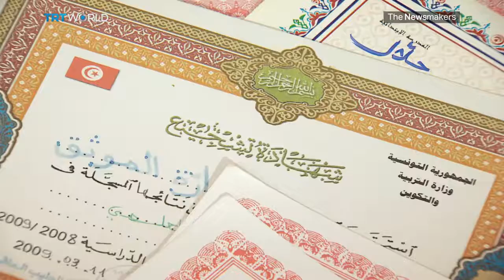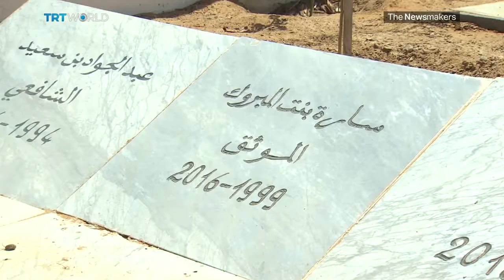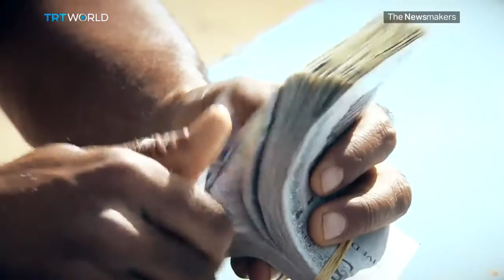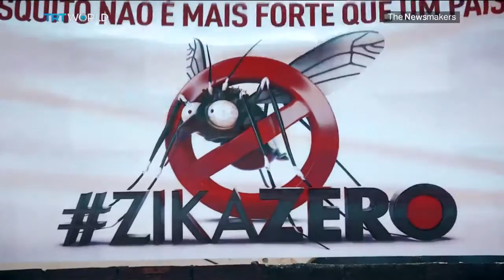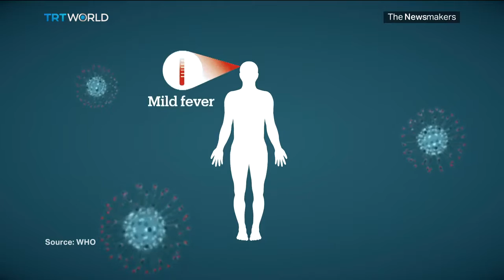The Newsmakers Inside Tunisia's Ben Gardane, and Zika fears